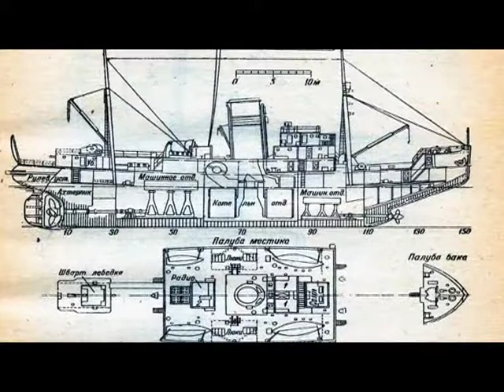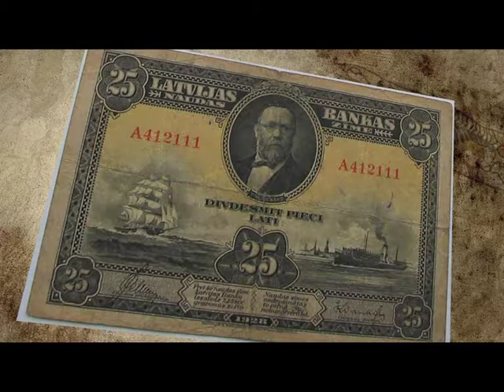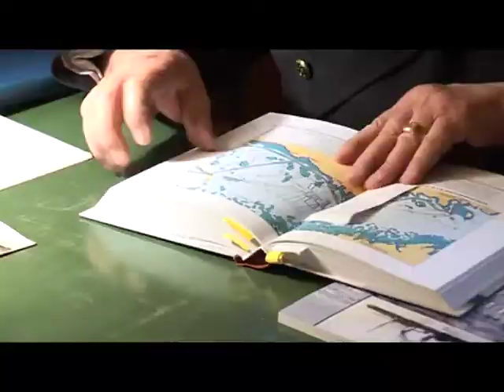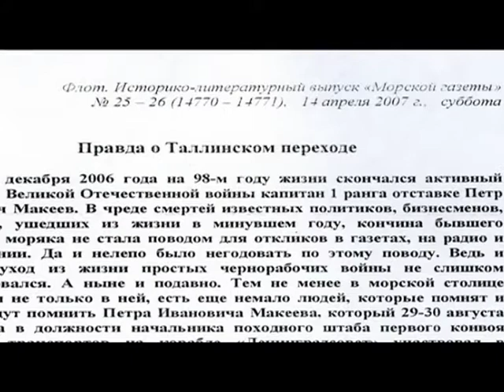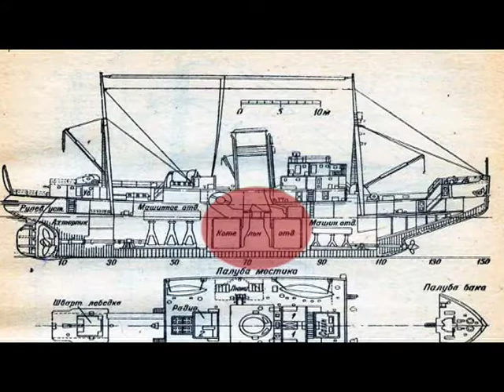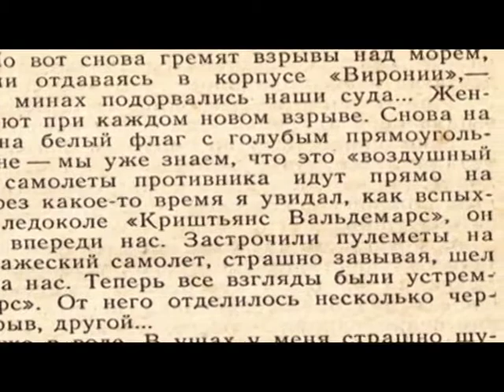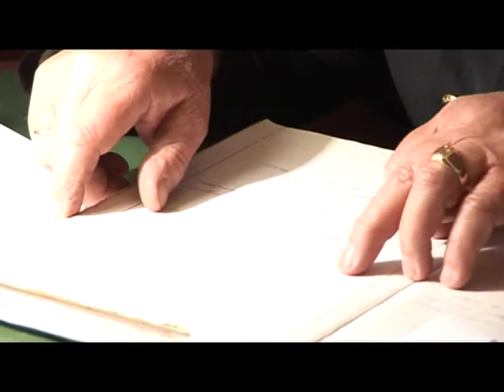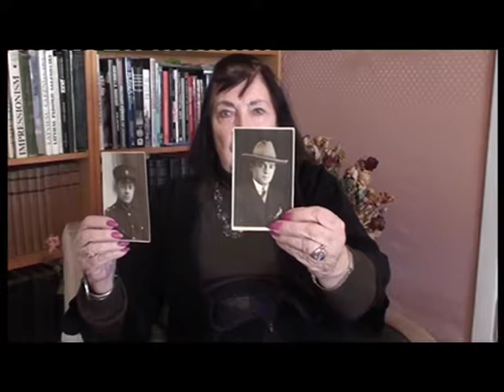Leģendu Mednieki - Krišjānis Valdemārs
Ledlazis Krišjāns Voldemārs.
- Valdemāra pēdējais reiss

1941.gada augustā, Somu jūras līcī mīklainos apstākļos nogrima Latvijas flotes flagmanis - ledlauzis Krišjānis Valdemārs. Mēs izpētījām, kapēc šis kuģis nav tur kur tam vajadzētu būt, un kas notika patiesībā.. Ļoti aizraujošs detektīvveida stāsts ar nozīmīgām beigām.